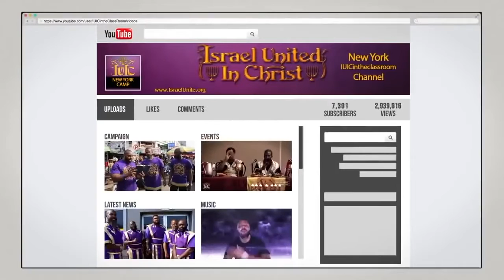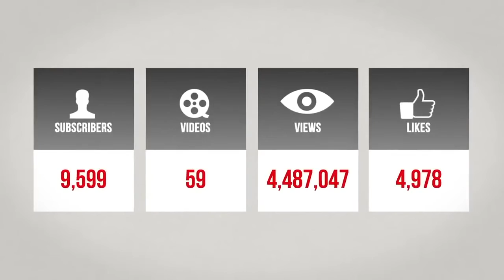The Israelites: Come Out of Her Or Die With Her...IUIC